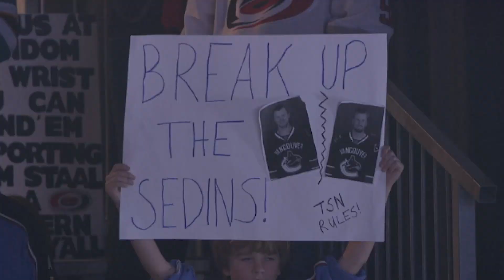Top 20 Moments: Moment 5